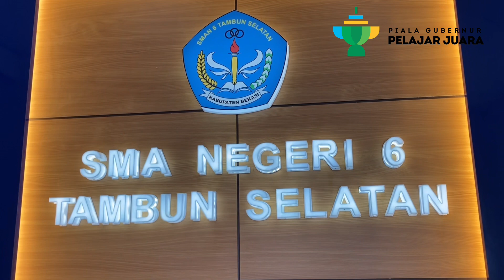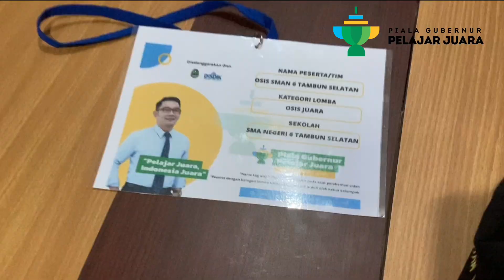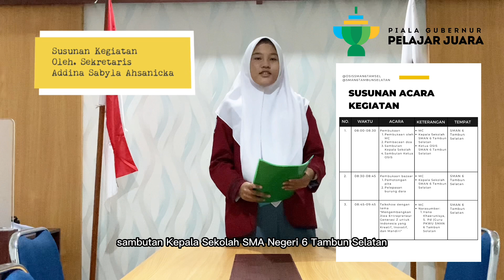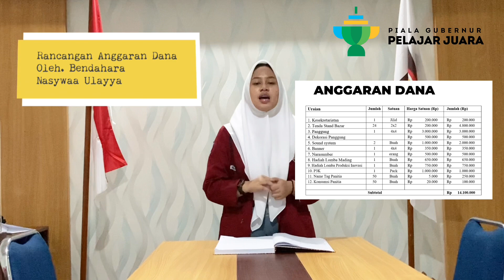Piala Gubernur Pelajar Juara 2022 - OSIS Juara - SMAN 6 Tambun Selatan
Tim Penyusun: OSIS SMAN 6 Tambun Selatan
Asal Sekolah: SMAN 6 Tambun Selatan
Anggota Tim:
1. Muhammad Adittya Saputra (Ketua)
2. Addina Sabyla Ahsanicka (Sekretaris)
3. Nasywaa Ulayya (Bendahara)
4. Andrea Putri Cindani (Desain)
5. Thania Nurjulianti Agus (Videografer)

Dalam rangka mengembangkan kreativitas dan rasa inovatif siswa/I SMAN 6 Tambun Selatan serta mengikuti kompetisi OSIS Juara Piala Gubernur Pelajar Juara Tahun 2022, dibentuk kegiatan “Entrepreneurship Festival” oleh OSIS SMAN 6 Tambun Selatan.